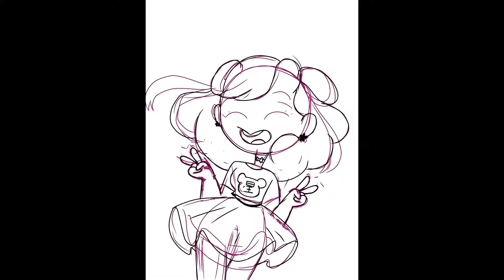Cutie Pie- Speed Draw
Wowza a video and a speed paint on the same day